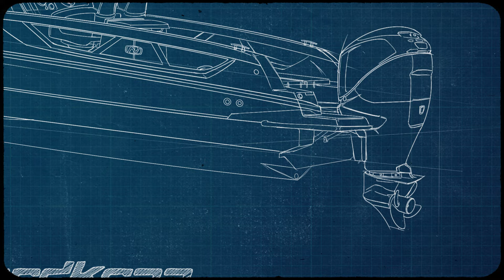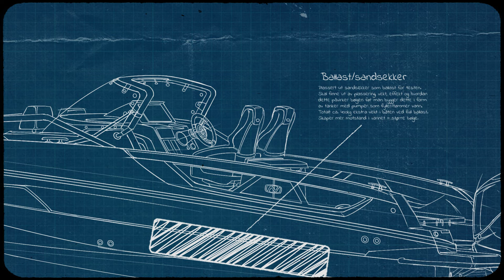Helenes Drømmebåt - "Første forsøk var helt håpløst!" (Episode 2)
Helene Olafsen utfordret Nordkapp med en idé om å lage en wakesurf-versjon av våre båter. I serien "Helenes Drømmebåt" følger vi hele prosessen fra Helenes idé til ferdig produkt, og gir deg et innblikk i hva som kreves når man skal lage en slik båt.

I dagens episode: Helene og Nordkapp drar ut på sjøen for å teste de første oppsettene og ikke minst finne den riktige bølgen. Men det viser seg å bli vanskeligere enn de trodde.

Ønsker du å lese mer om prosjektet, så finner du det her